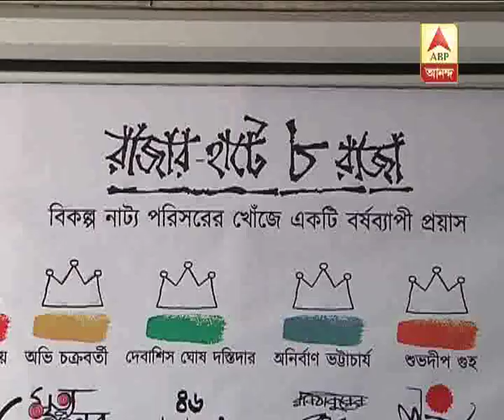HIDCO announces mew initiative for theatre-enthusiats